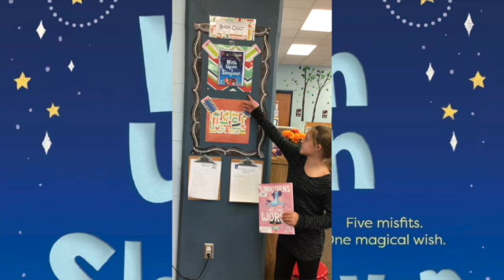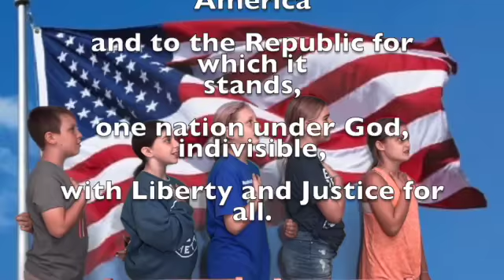bobcat 10 22 21 SD 480p